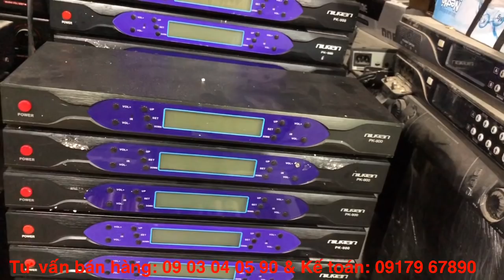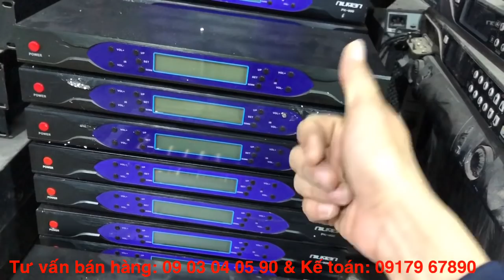Míc Baier 6 số đầu 7 vỉ tím, tự ngắt hàng ngon cho các bác đây!... Hát nhẹ tênh nhé!.